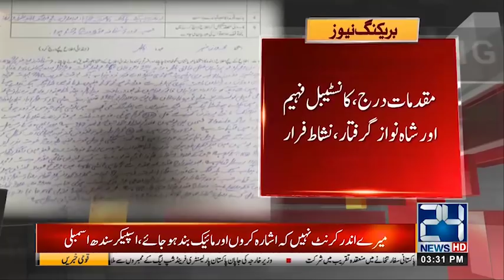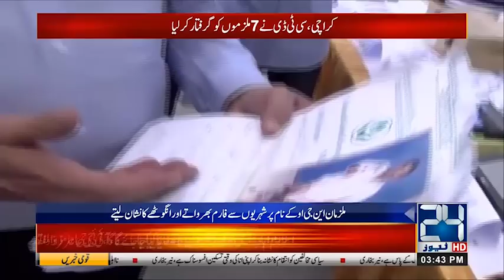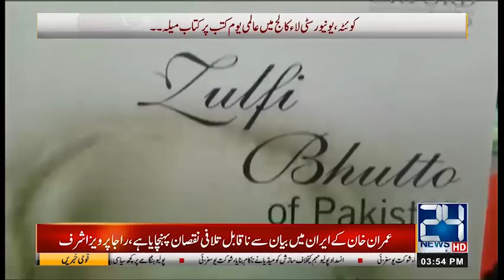News Bulletin | 3:00pm | 23 April 2019 | 24 News HD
24 News HD is one of the leading news channels of Pakistan bringing you the latest current affairs from Pakistan and around the world.